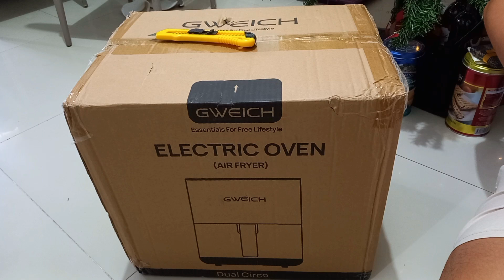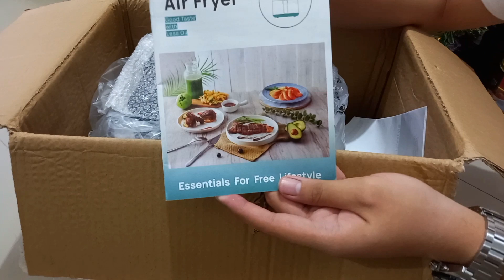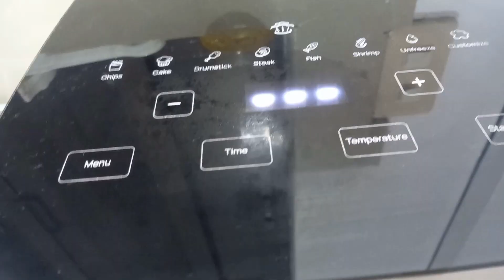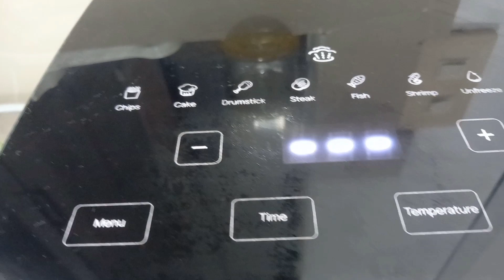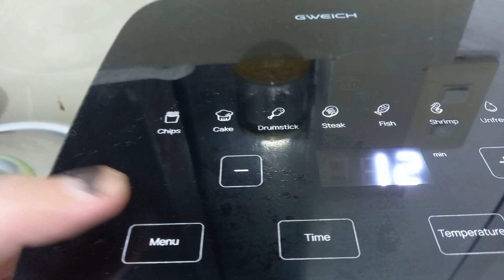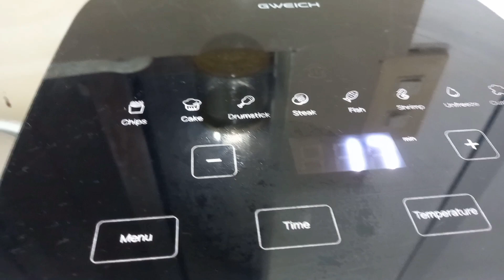How To Use Air Fryer (GWEICH)